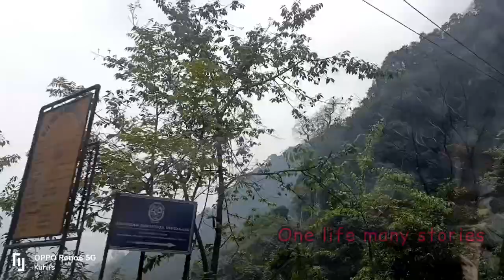Beautiful LACHEN | North Sikkim | Day 3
Hope you fall in love with this Mesmerizing views one after the other!

Hello Hi. NOMOSKAR 🙏♥️

This is Kuhii from Assam,
Northeast India.
With a Smiling face, I'm sharing with you another Beautiful vlog from my daily life.
Hope you love the video & wish to watch some more from the channel.

Assam village lifestyle
Village life Daily assam village assam village life

Beautiful Roads and the Destination.
It was our 3rd day in Sikkim,
We planned for Northern Part of the state, Heading towards LACHEN.

Enjoy & Keep Sharing in the comment section below!